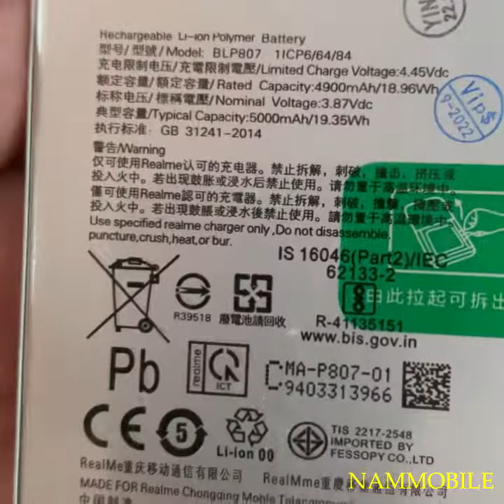Pin Oppo Realme 7, Realme V5, Realme Q2, NARZO 30 PRO 5G BLP807 5000mAh Zin Chính Hãng